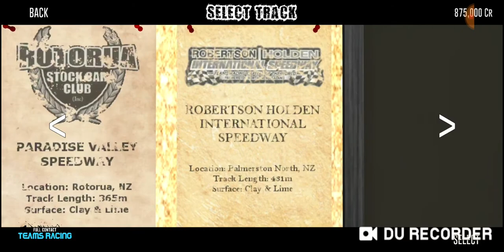2010 nz superstock teams semi final recreation Tigers vs Panthers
Heres a recreation of the 2010 nz superstock teams semi final between the nelson tigers and palmerston north panters enjoy